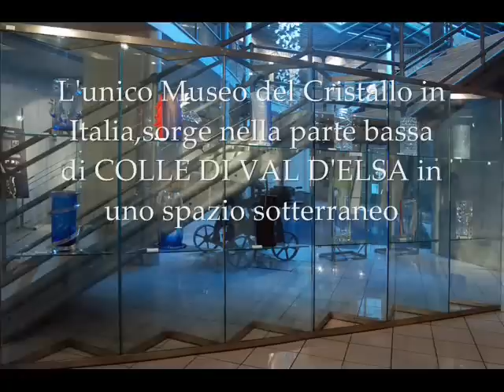IL MUSEO DEL CRISTALLO COLLE DI VAL D'ELSA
L'UNICO MUSEO DEL CRISTALLO IN ITALIA SI TROVA A COLLE DI VAL D'ELSA (SI)